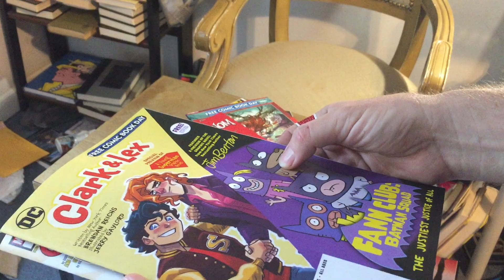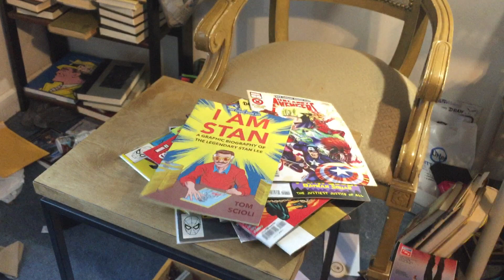Free Comic Book Day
This was in May.